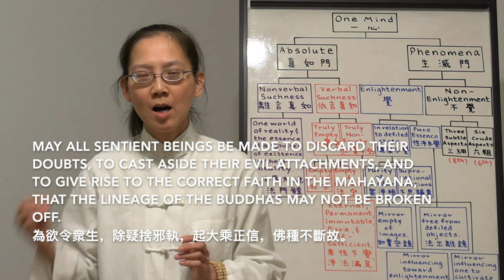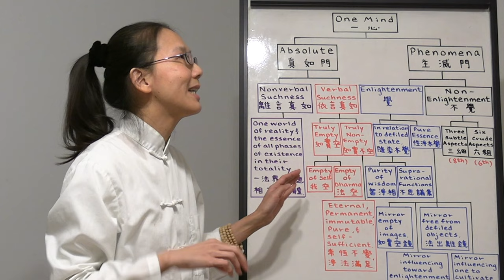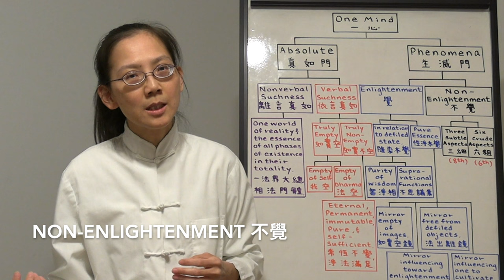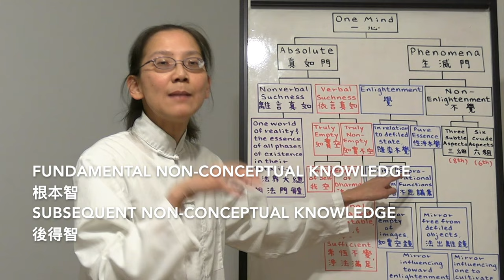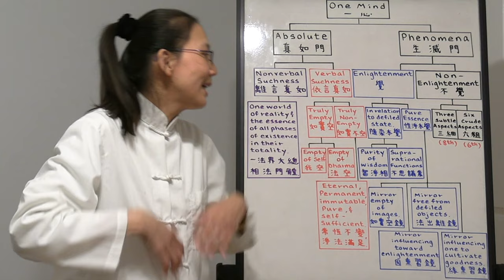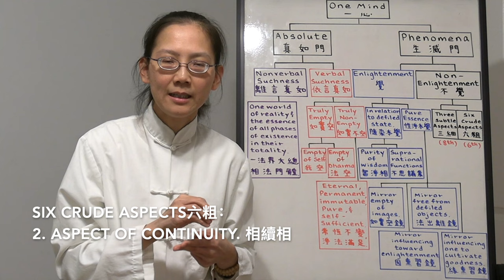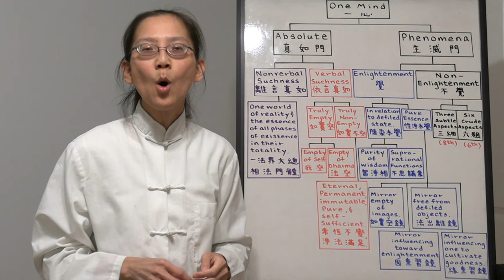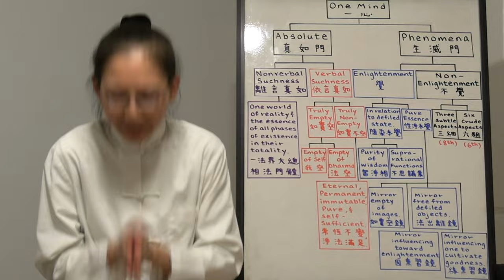One Mind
Tracy Kan lectures on "One Mind".